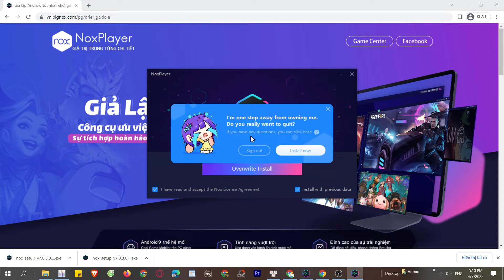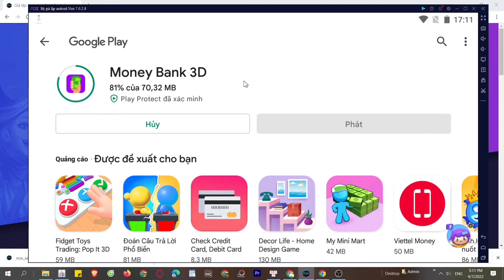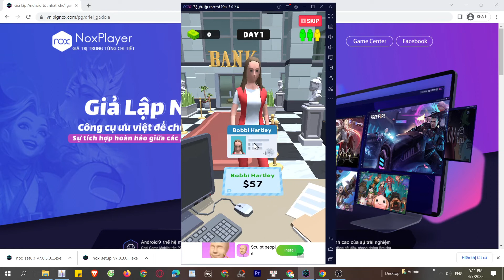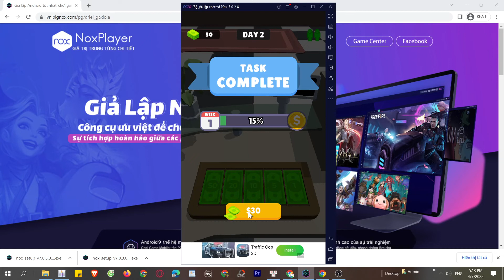Cách tải và chơi Money Bank 3D trên Máy tính, Laptop Windows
Link tải nè 😘 Money Bank 3D PC là ứng dụng hàng đầu hiện nay và bây giờ bạn có thể tải cho máy tính Windows/ Laptop.

0:00 giới thiệu Money Bank 3D PC
0:18 hướng dẫn
1:09 cách tải phần mềm
1:15 cài đặt
1:37 bắt đầu sử dụng
2:03 đăng nhập google
2:08 mở ch play
2:03 tải XX trên PC
2:25 mở XX PC Windows
3:02 Trải nghiệm XX trên Máy tính